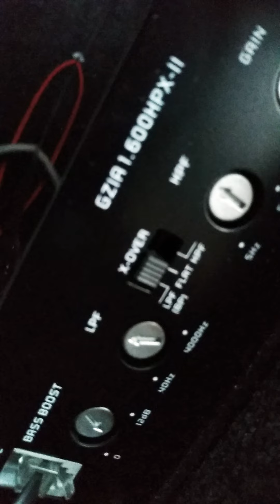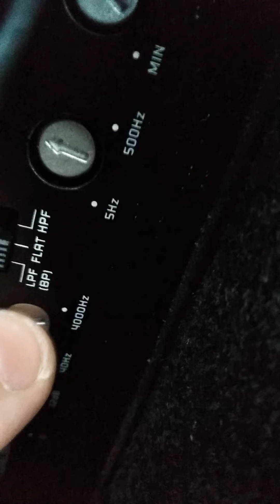Bass Knob Not Working - How to FIX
-Change it from amplifier FLAT to LPF. It should start working :)
-If it doesn't work put something flat (like folded paper) right next to remote input, it might have loose connection.
-IF THAT doesn't work, i think it is broken :(